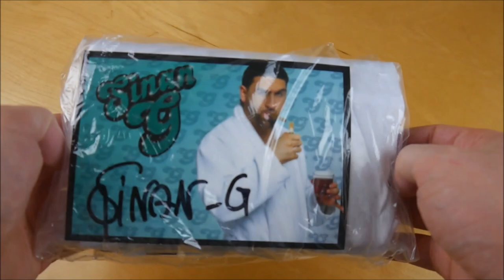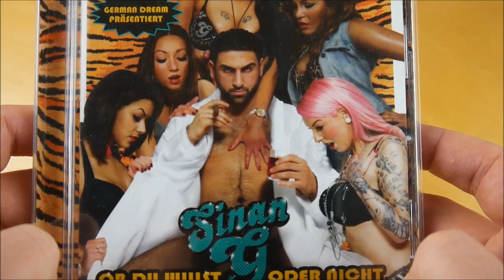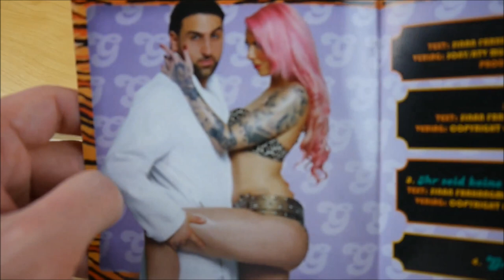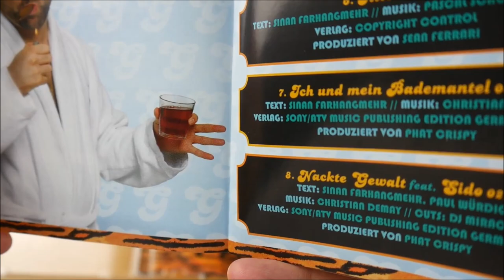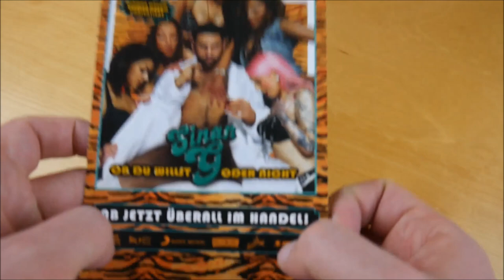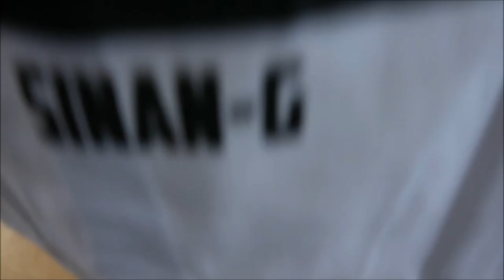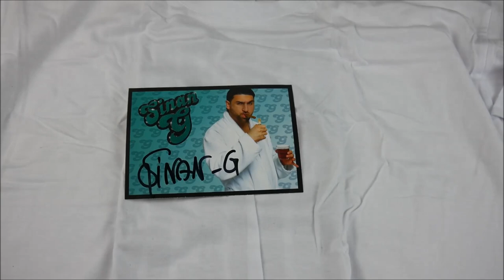Sinan-G - Ob Du willst oder nicht Bundle Unboxing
In diesem Video zeige ich euch das Ob Du willst oder nicht Bundle von Sinan-G.
► Hier könnt ihr das Album kaufen:
Weitere Musik von Sinan-G

✘►ALBUM INFOS
Sinan-G - Ob Du willst oder nicht
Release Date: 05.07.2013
Kaufpreis: 24,00 €

Ob Du willst oder nicht Bundle Inhalt:
- Album
- T-Shirt
- Autogrammkarte

Ob Du willst oder nicht Tracklist:
01. Intro
02. JVA
03. Ihr seid keine Männer (feat. Eko Fresh)
04. Grugabad Skit
05. Bademeister
06. Alter
07. Ich und mein Bademantel
08. Nackte Gewalt (feat. Sido)
09. Free Sinan G
10. Die Waffen sind geladen (feat. Kurdo)
11. F*ck Illuminati
12. Gangbang Party (feat. KC Rebell)
13. Richtung Himmel
14. Scheiss Drauf
15. Ausbruch (feat. PA Sports)
16. German Dream
17. Sterne

Ob Du willst oder nicht Info:
Das Album von Sinan-G erschien am 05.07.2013 über German Dream.